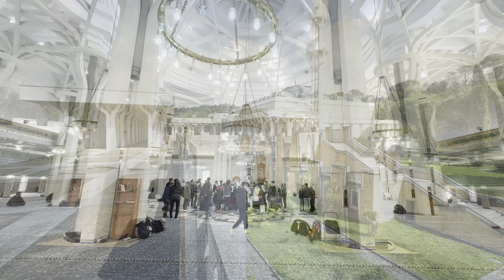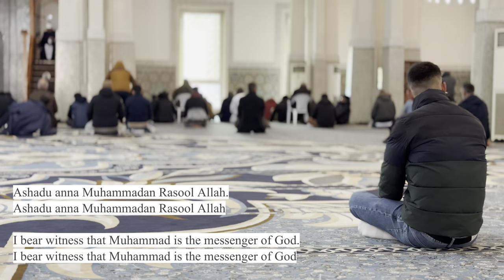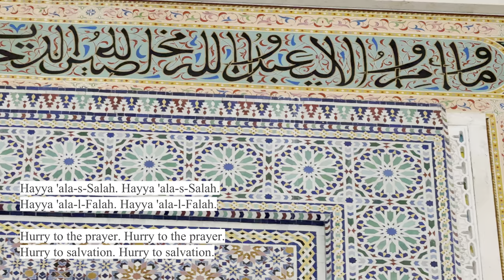The Grand Mosque of Rome, Italy Tour | 4K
I was visiting Rome and looking for a mosque close to central Rome for Fridays prayers.
Whilst searching I came across The Grand Mosque and considering it’s size & grandeur I'd never heard of it before.

It's a very easy journey from the centre of Rome, take the metro from Termini (4 stops) or from Republica (3stops) to Flaminio and then take the train (3 stops) to Campi Sportivi.

Then it's just a 5 minute walk to the front entrance of the mosque.

If you are visiting and want to contact the mosque please check the link below for their FB page & email contact.